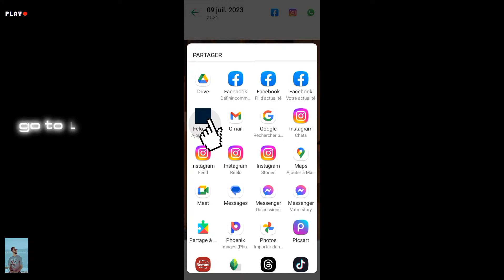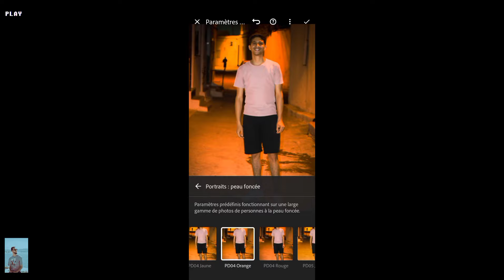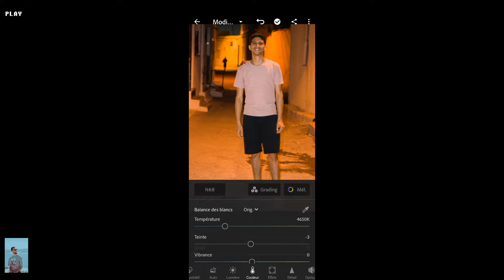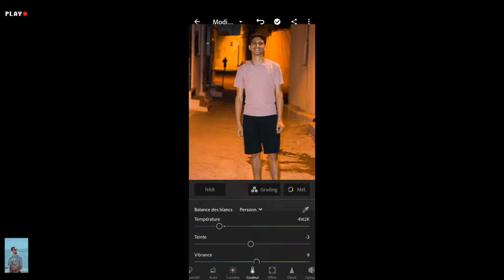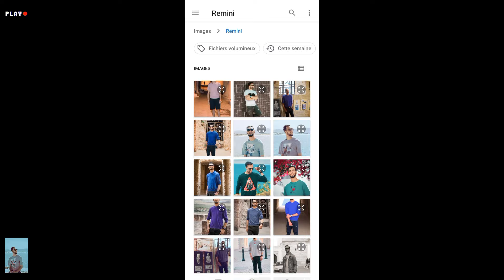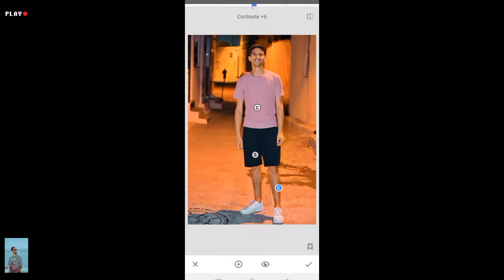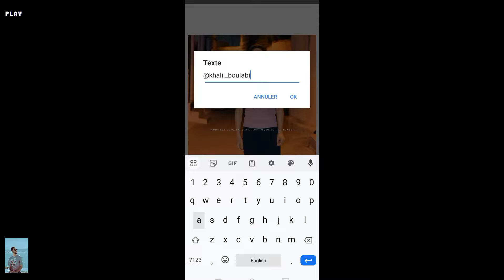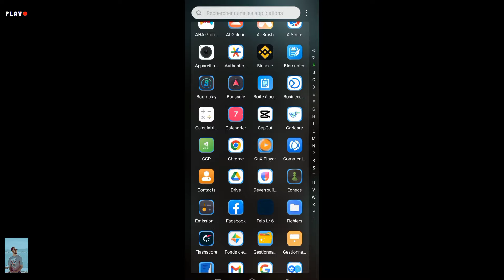افضل التطبيقات لتعديل الصور عبر الهاتف 📱✨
الحلقة 15: تعديل الصور عبر تطبيقات رائعة وتغيير جودة الصورة 360 درجة
$__[صورة لصديق]__$
1_subscribe✔️
2_share✔️
3_like✔️